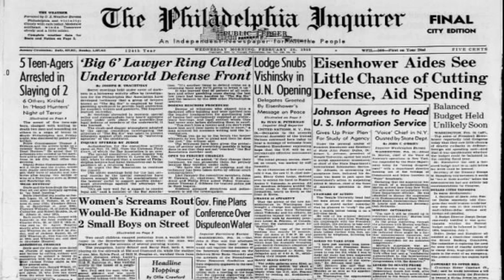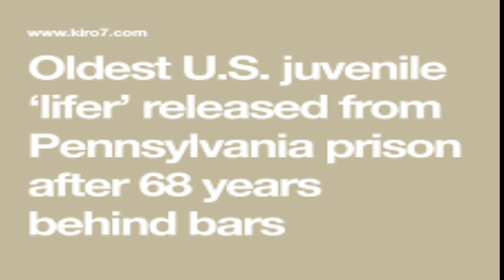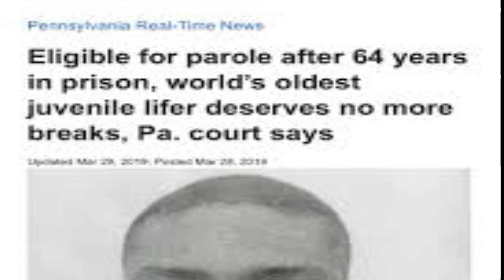AFTER 68 YEARS IN PRISON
The United States has long led the world in the number of children sentenced to life in prison without the possibility of parole. Pennsylvania has put more juveniles behind bars for life than anywhere else in the country.

Of those people, Joe Ligon has the tragic distinction of being the oldest and longest-serving "juvenile lifer" in the country. The 83-year-old was released from prison in February after serving nearly seven decades for crimes he committed when he was 15.

"What was the first thing you did as a free man?" CBS News' Michelle Miller asked Ligon in his first U.S. television interview.

"I almost cried," he said. "Ok. But I broke down with a big smile on my face. A free man. Free at last."

WE NEED:
Community Partners.
Facilities.
Program Funding.